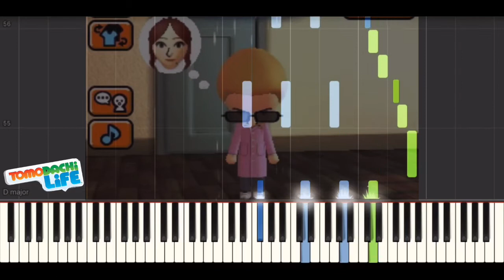Tomodachi Life - Rejection Theme [PIANO COVER]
PIECE/SONG -  Rejection Theme (From Tomodachi Life)

COMPOSER/ARTIST - Nintendo

Synthesia parts/colors:
Green - Treble
Blue - Bass

BPM: Quarter note =  80
Key Signature = B Minor

I think this is one of the most memorable themes from this game, hope you guys enjoy it.